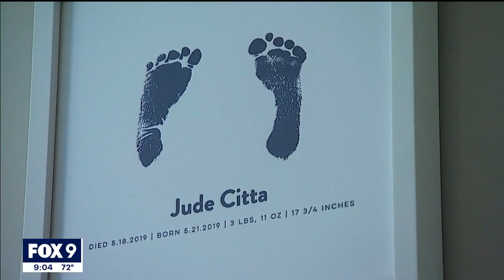New moms hopeful for paid family leave in Minnesota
A bill that would create a state-run family leave program with a 20-week maximum is set to go before the Senate this week.